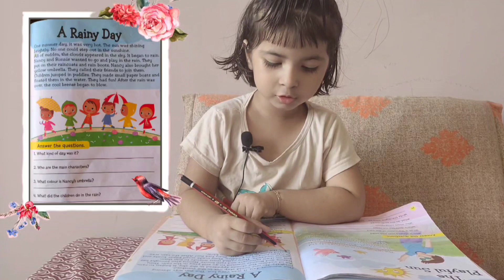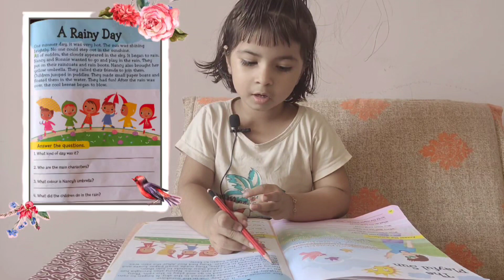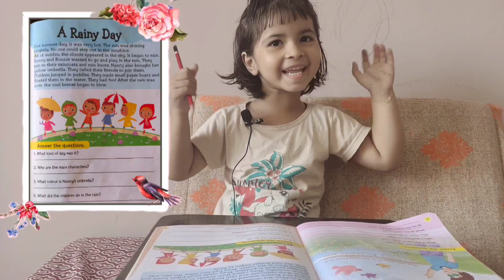बच्चों को English पढ़ना कैसे सिखाएं? Teaching 4-6 Years Old Kids / How To Teach 4 Year Old To Read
English Reading Practice for 4 to 6 Years Old / Learn To Read at Home 🏠 For Kids / Homeschool  Child
बच्चों को English पढ़ना कैसे सिखाएं? How To Homeschool 4 to 6 Years Old / English conversation
Improve Your Child's Communication Skills With These Simple Activities
Reading Comprehension Practice for Kids / How To Become Fluent in English at Home

बच्चों को English पढ़ना कैसे सिखाएं? How to help Your Child with Reading Comprehension / Let's Read

free ways to boost your child's communication skills
Tips To Improve Communication Skills In Kids
How to Improve Communication Skills In a child?
How to Improve Children’s Communication Skills?